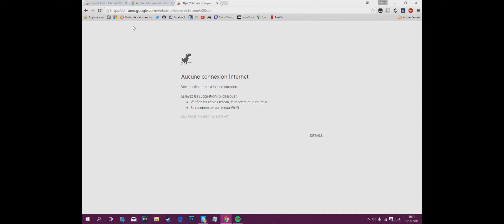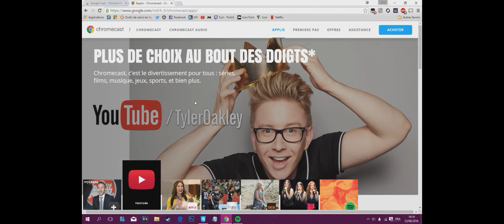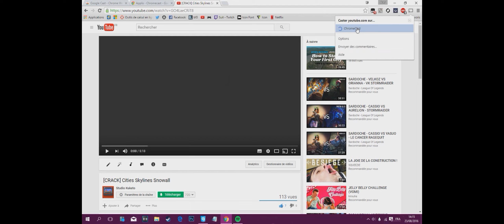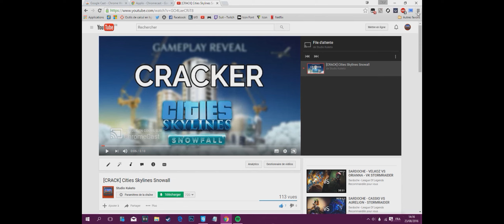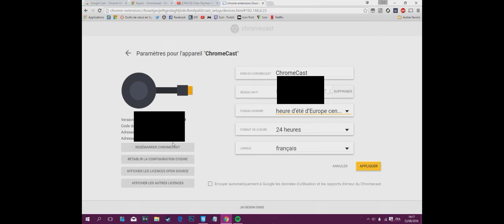[Tuto] Utiliser ChromeCast Sur le pc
GO SUR Actu-Gamework !